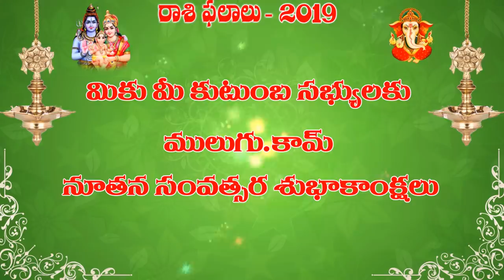2019 Rasi Phalalu of Kanya Rasi (Virgo Horoscope) - కన్య రాశి ఫలితాలు - 2019 कन्या रासी